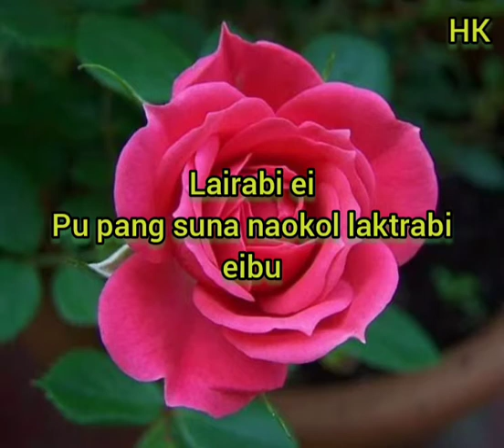Manipuri Emotional Dialogue